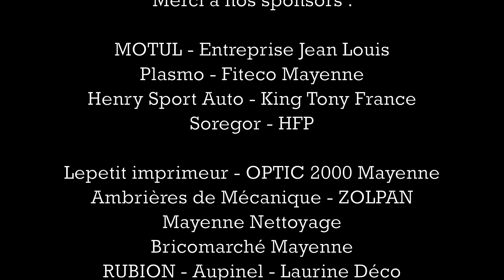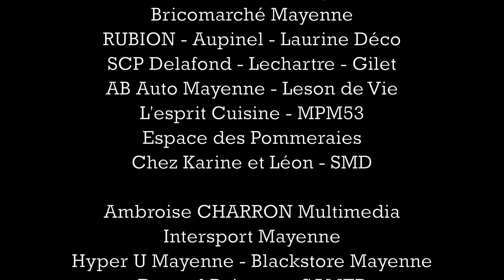Rallycross de Dreux 2019 - Manche de nuit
Manche de nuit du Rallycross France 2019 - Manche 9 - Dreux, avec :

- Max Bachelet
- Laurent Jacquinet

Rendez-vous l'année prochaine, pour la saison 2020 du Rallycross France ! 😉